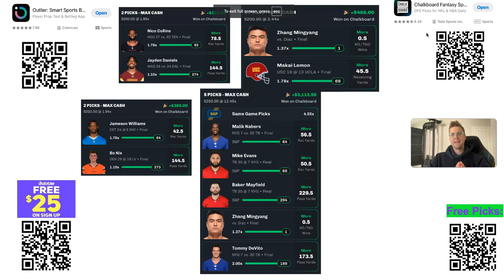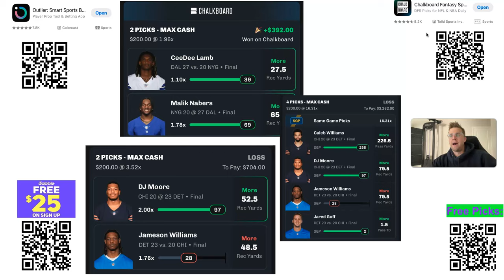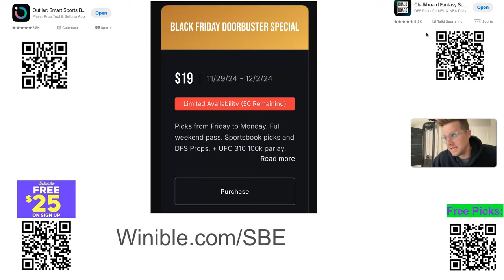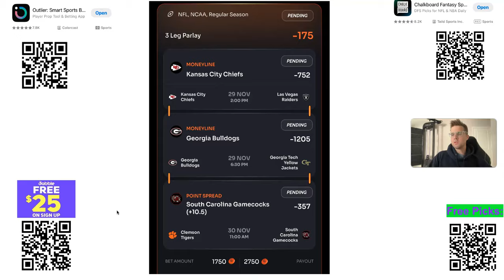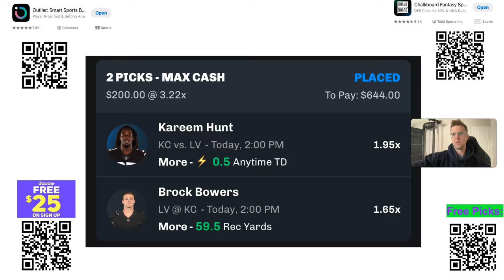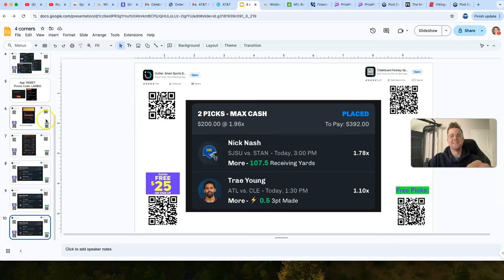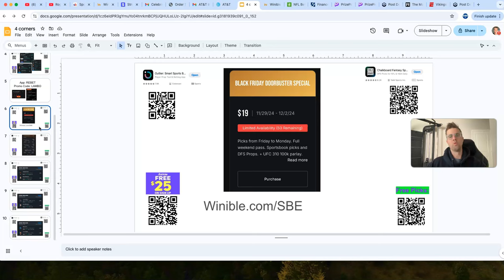Black Friday NFL & CFB Best Bets Prizepicks DFS Player Props 11/29/24